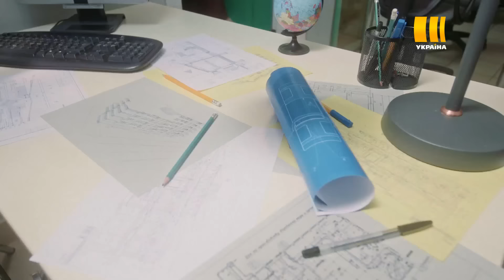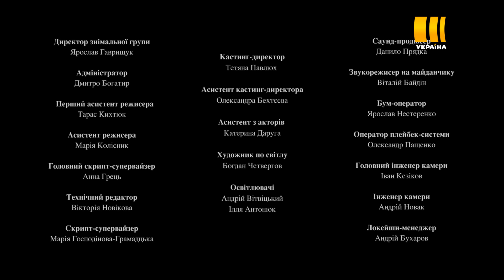Виходьте без дзвінка-3 (Серія 2. "У пошуках Лілі")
У новому сезоні серіалу «Виходьте без дзвінка» таксист Богдан візьметься за розкриття справи минулого, а також вступить у наступну віху свого життя. У третьому сезоні у розслідуванні кримінальних історій йому допомагають нові персонажі: молодий правоохоронець Тарас та начальник слідчого відділу майор Олег Соломах.